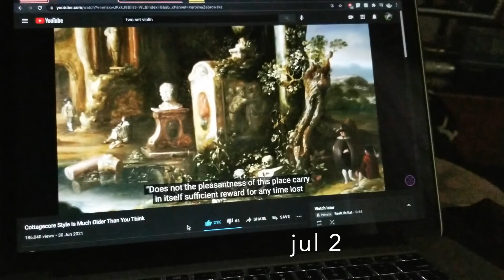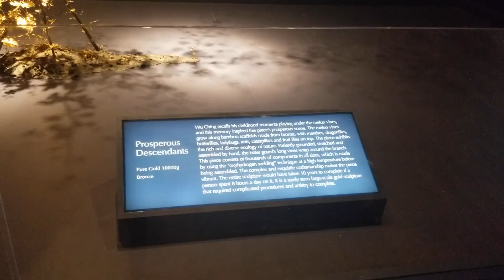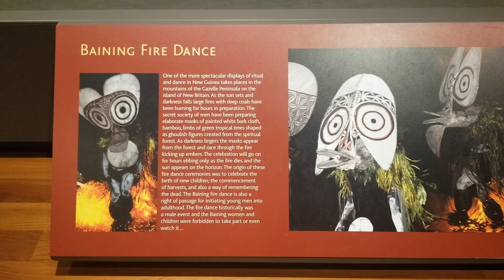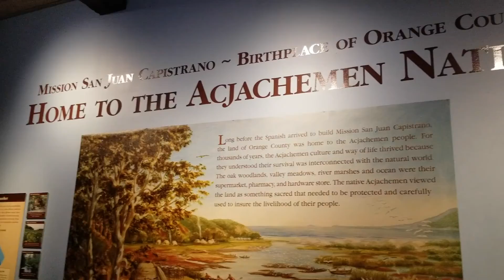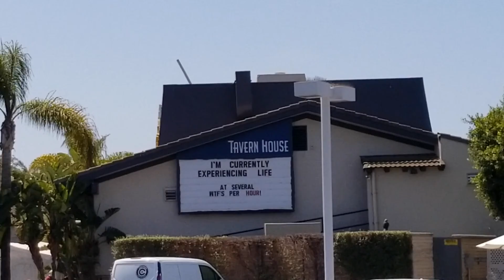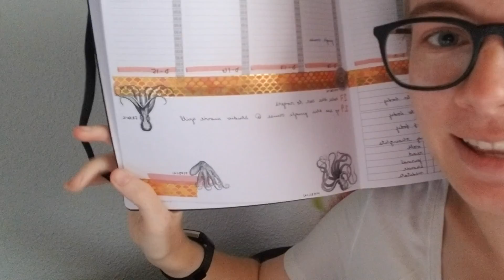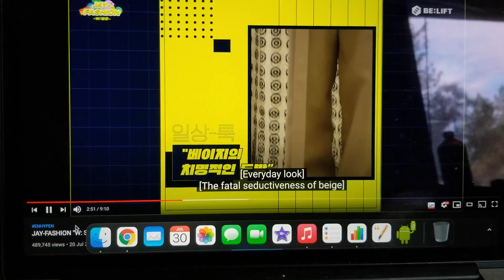July 2021 || RealLife Kat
Does anybody use the timestamps? Should I put them in at all? Let me know. Otherwise, I won't bother.